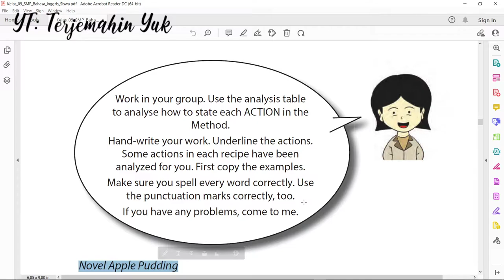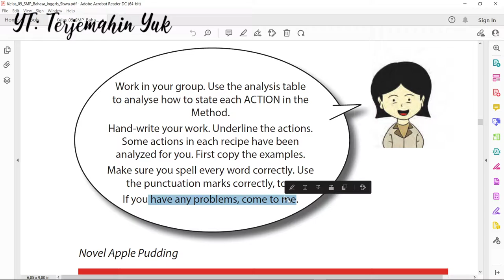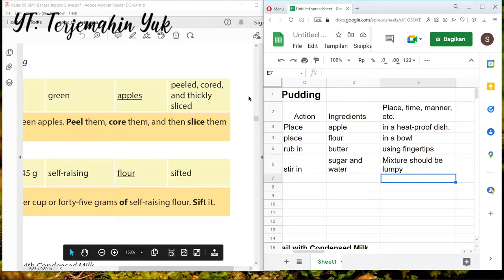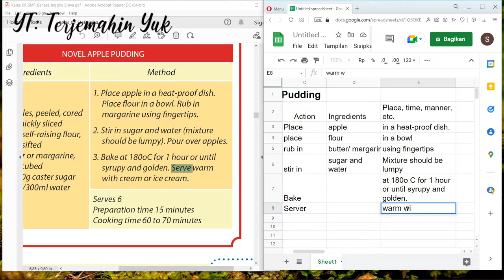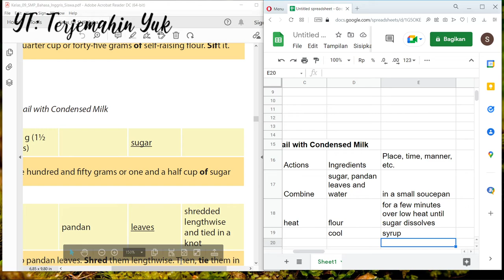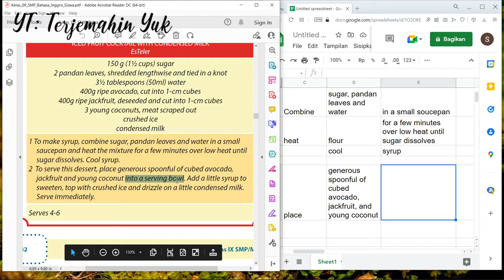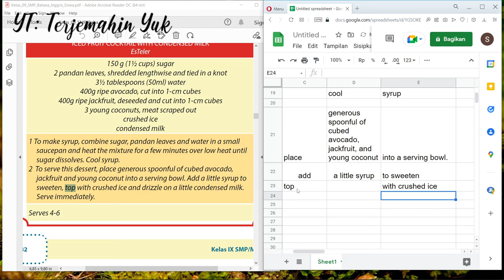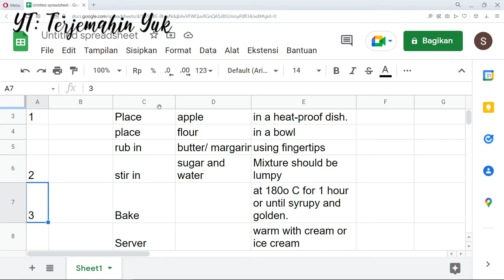Hal. 88-89 kelas 9 Terjemahan Buku Bahasa Inggris SMP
Work in your group. Use the analysis table to analyse how to state each ACTION in the Method. Hand-write your work. Underline the actions.
Some actions in each recipe have been analyzed for you. First copy the examples.
kunci jawaban
learn english
english grammar
buku paket
english
b inggris
revisi 2015
pelajaran bahasa inggris
b inggris